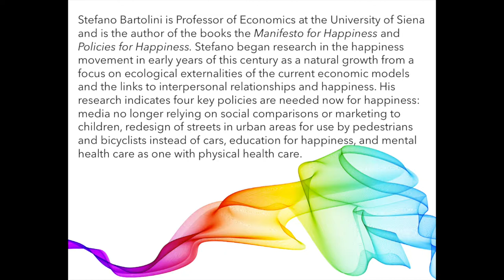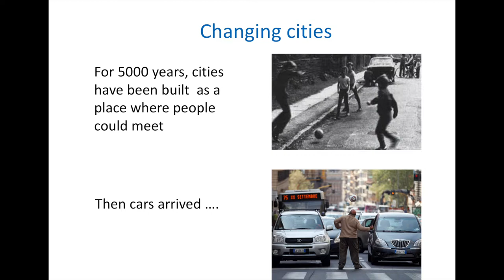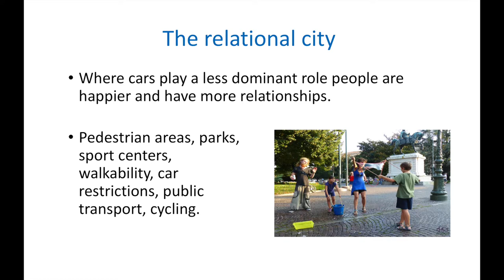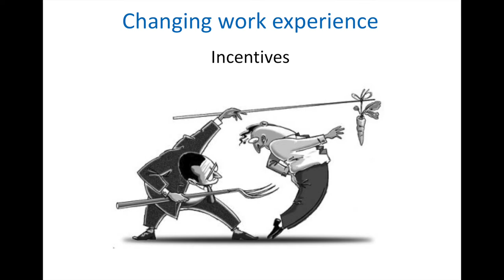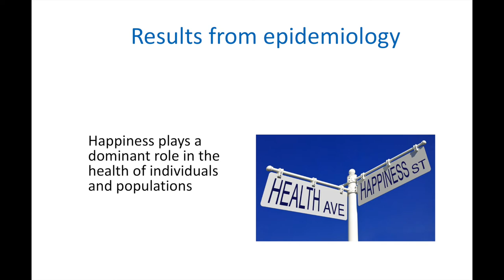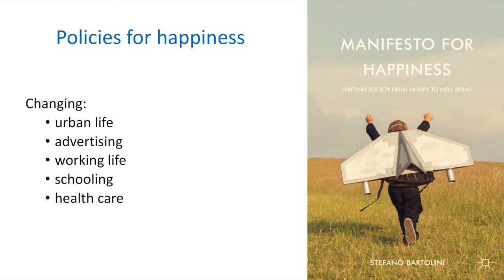Stefano Bartolini at the 6th OECD World Forum Statistics Knowledge Policy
Stefano Bartolini on the Manifesto for Happiness at the Happiness in Public Policy panel at the  6th OECD World Forum Statistics Knowledge Policy